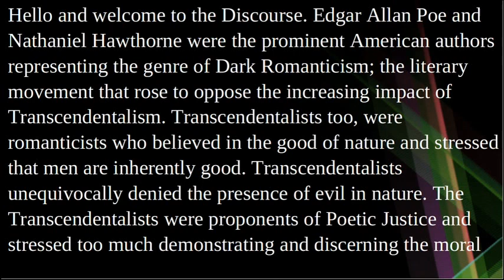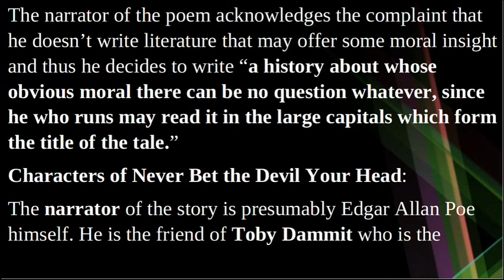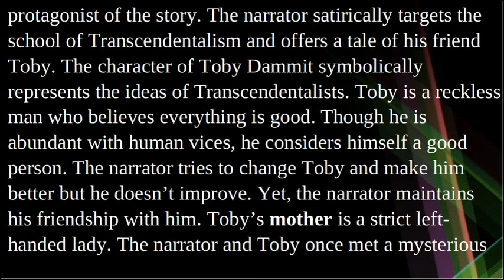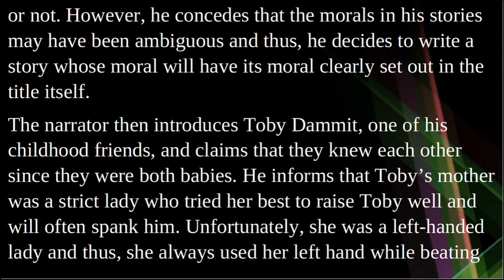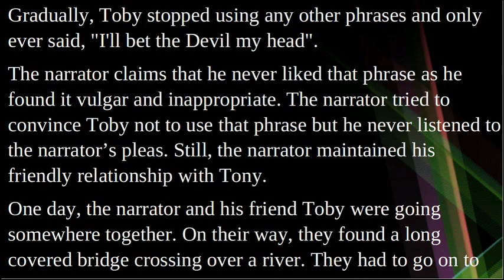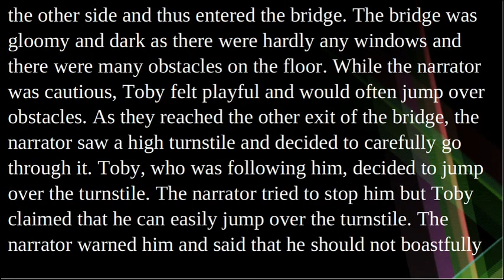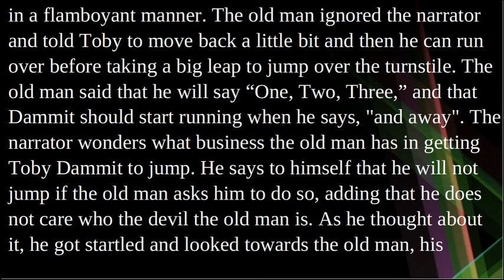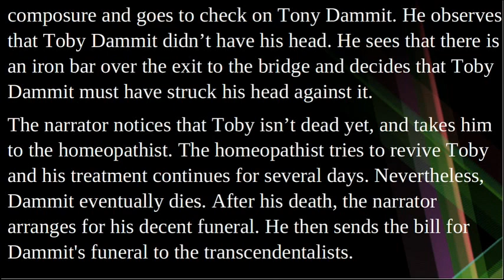Never Bet the Devil Your Head by Edgar Allan Poe | Characters, Summary, Analysis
Edgar Allan Poe and Nathaniel Hawthorne were the prominent American authors representing the genre of Dark Romanticism; the literary movement that rose to oppose the increasing impact of Transcendentalism. Transcendentalists too, were romanticists who believed in the good of nature and stressed that men are inherently good. Transcendentalists unequivocally denied the presence of evil in nature. The Transcendentalists were proponents of Poetic Justice and stressed too much demonstrating and discerning the moral ideas from the fiction and often expressed their disbelief in devils.

Poe was often criticized for failing to succeed in writing a short story that embodies a moral tale. In response, Poe wrote a short story that satirically mocks the journals called “Dial” and Down-Easter”, which represents the transcendentalists, for their obsession with unraveling the hidden meanings in novels, specifically, the moral of the fiction. The story was titled “Never Bet the Devil Your Head.” and it was published in the year in 1841. The narrator of the poem acknowledges the complaint that he doesn’t write literature that may offer some moral insight and thus he decides to write “a history about whose obvious moral there can be no question whatever, since he who runs may read it in the large capitals which form the title of the tale.” Poe declares that the moral of the story is in the title itself.